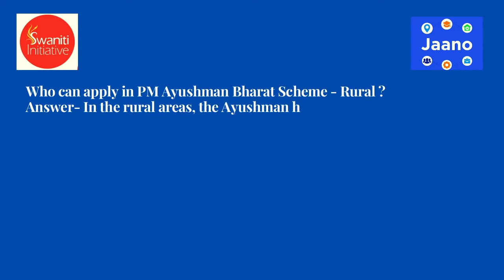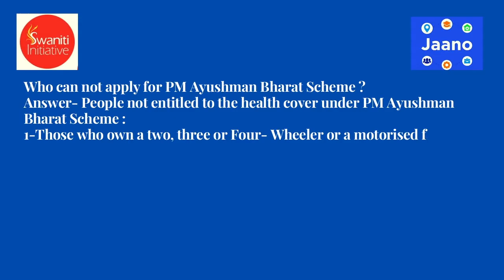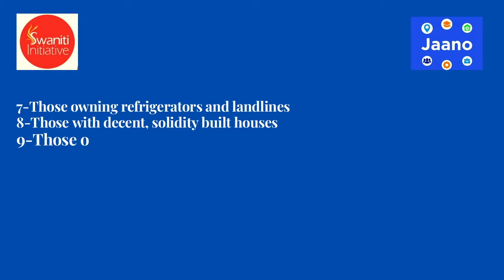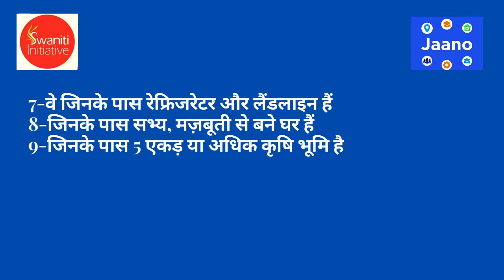Ayushman Bharat Yojana Eligibility Criteria In Hindi | Jaano | Swaniti Initiative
Hello everyone,
In this video we have shared an Eligibility criteria required to apply for PM Ayushman Bharat Scheme - Rural
We hope that this video will be helpful for you .
For more help related to government schemes and policies Download our mobile application from play store